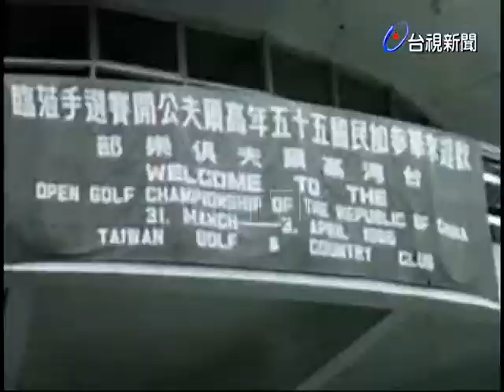遠東高爾夫球巡迴賽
(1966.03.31)中華民國高爾夫球公開賽於今天在淡水高爾夫球場舉行，來自世界各國的1O三名高爾夫球好手爭取新台幣元的獎金，展開為期四天的角逐.